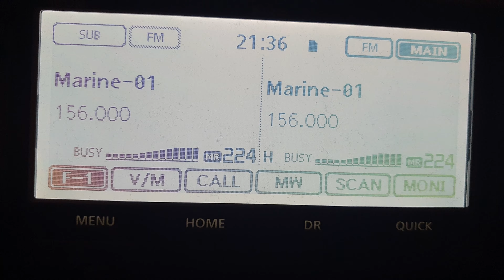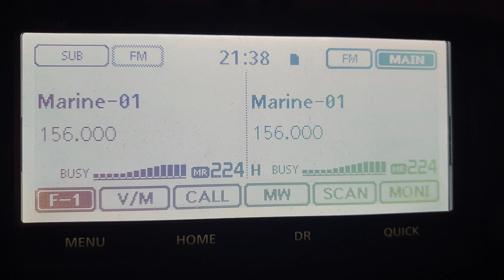Marine rx in Barrow